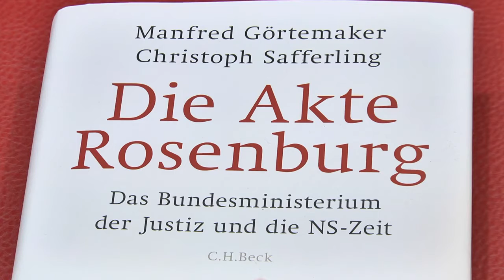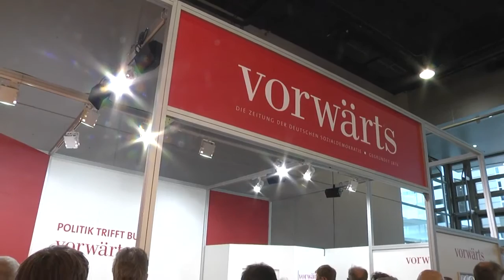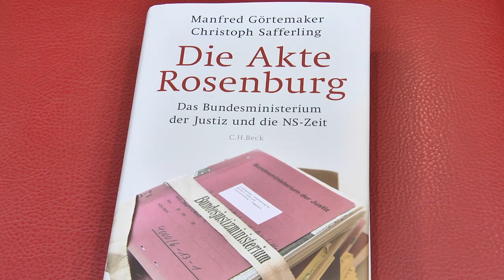Buchmesse F/M Heiko Maas, "Akte Rosenburg", Moderatorin Katharina Gerlach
moderatorenpool-deutschland Katharina Gerlach Moderatorin
Buchung über kontakt@moderatorenpool-deutsc­­­­­hland.de
oder mobil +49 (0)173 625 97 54